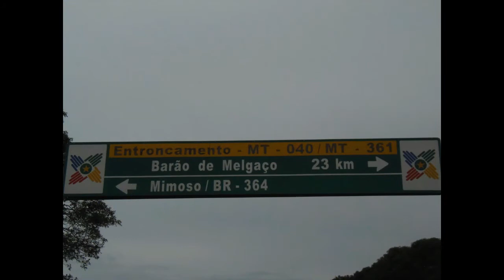Pescaria no Rio Cuiabá - Pantanal 2015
Pescaria em Barão de Melgaço, Rio Cuiabá, no período de 04 à 11/04/2015.